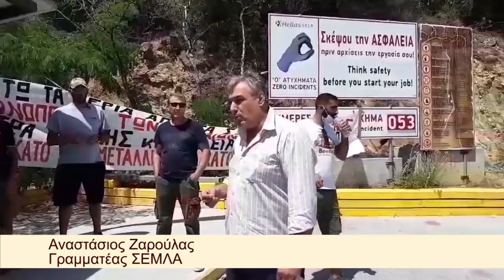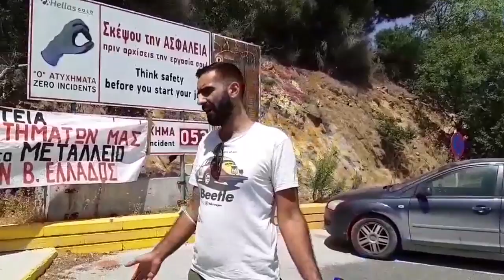ΚΙΝΗΤΟΠΟΙΗΣΗ ΕΝΑΝΤΙΑ ΣΤΗΝ ΑΠΟΛΥΣΗ ΤΟΥ ΠΡΟΕΔΡΟΥ ΤΟΥ ΣΕΜΛΑ